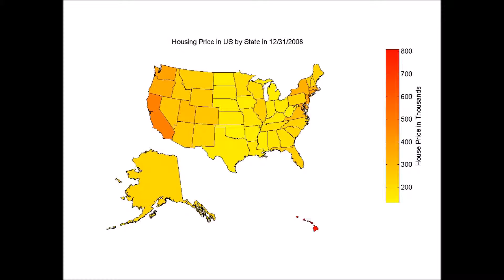[Choropleth Map] Average Home Value in the US by State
1Q1975 to 1Q2015